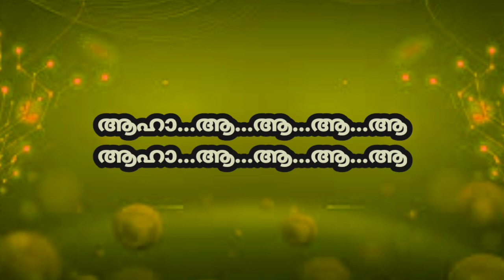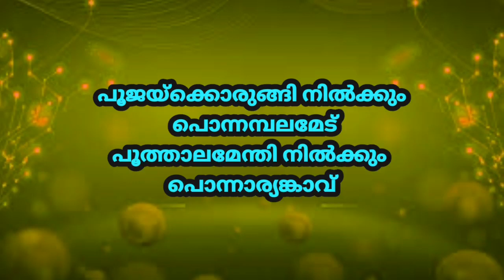Poojaykkorungi Nilkkum=Demo|New Hd Karaoke With Lyrics|Movie;Venalil Oru Mazha